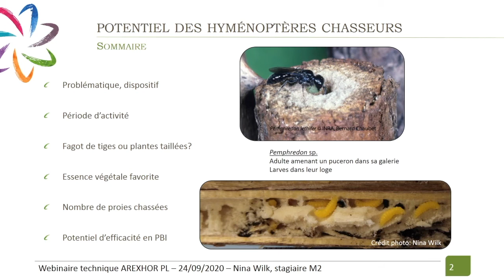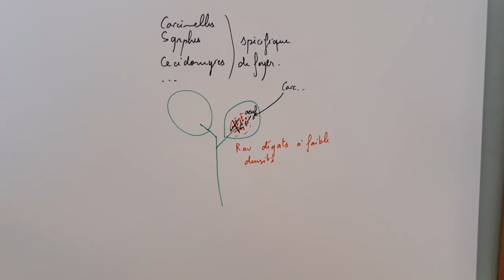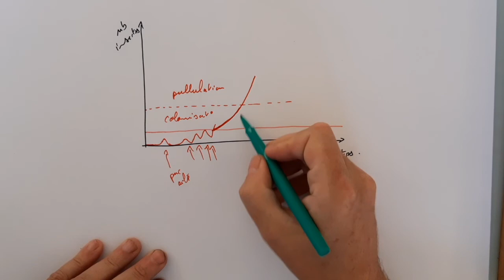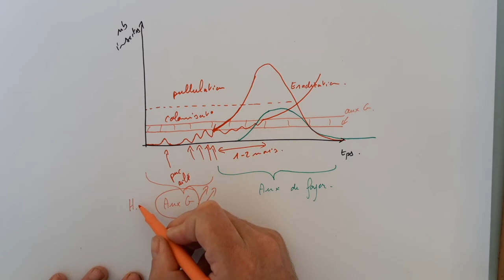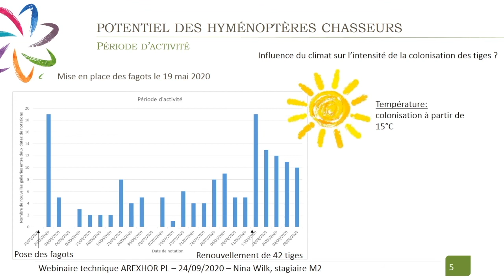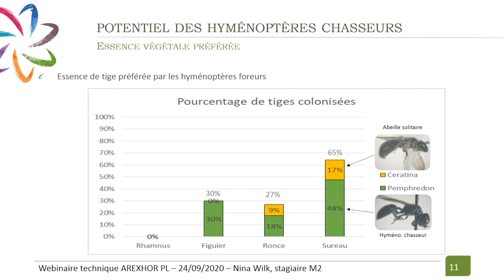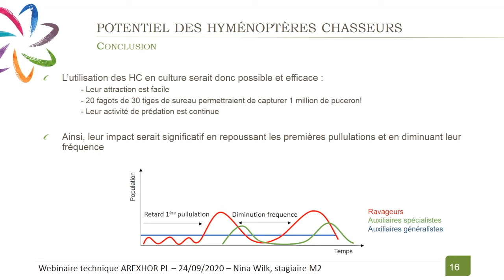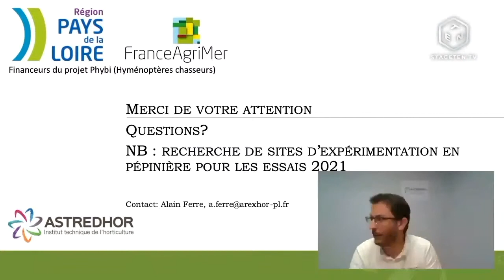Intérêt des hyménoptères chasseurs (Crabronidae) en lutte biologique